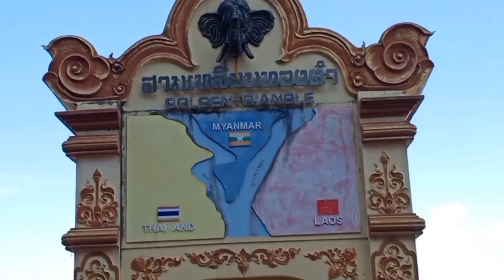วันนี้พามาเที่ยวไกลถึงสามเหลี่ยมทองคำไทยลาวพม่า